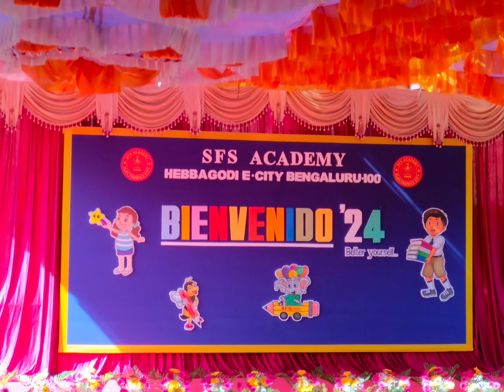Welcoming Kindergarten batch 2024-25. Group dance performance by Pannu and team.